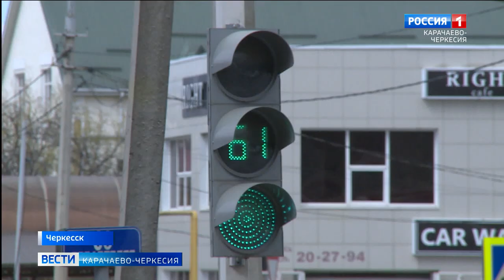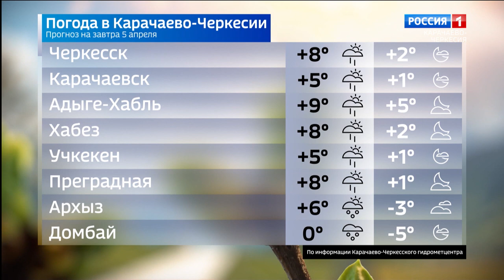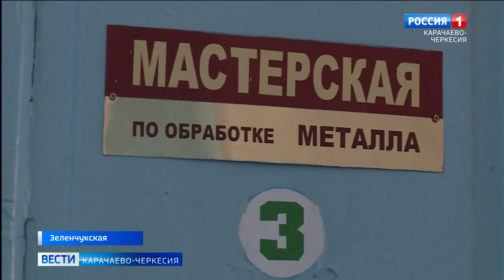Вести Карачаево-Черкесия 04.04.2022